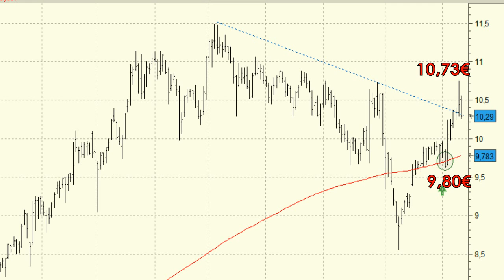Vídeo análisis técnico de Jazztel,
A pesar de los descensos generalizados ayer martes en el mercado podemos apreciar como la cotización de Jazztel mantiene la tendencia alcista del corto plazo.

El valor acumula ya un mes de subidas que se vieron animadas a mediados del mes de agosto dejándose un importante gap alcista que a día de hoy no ha cubierto.